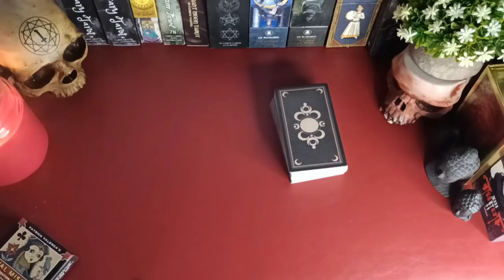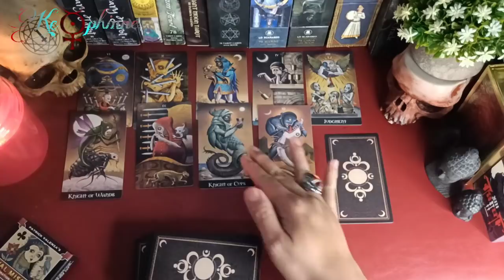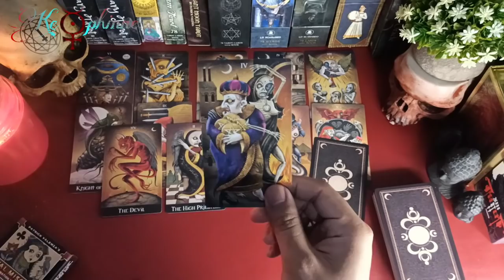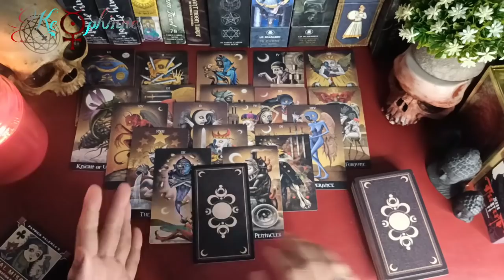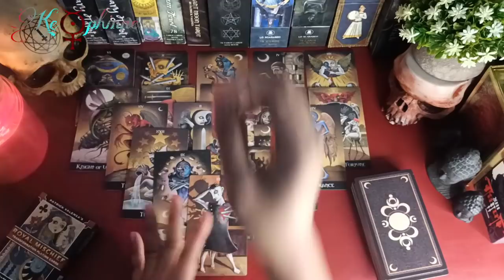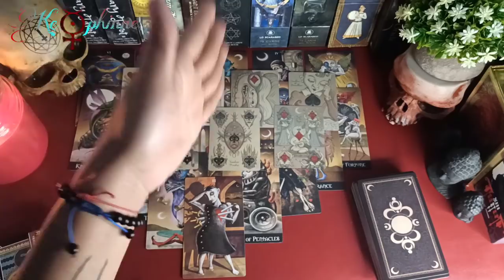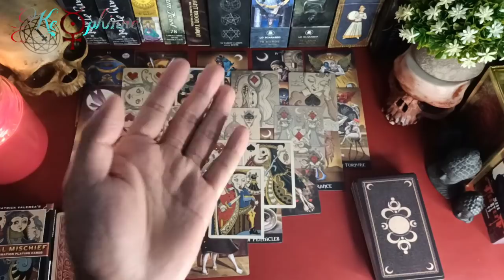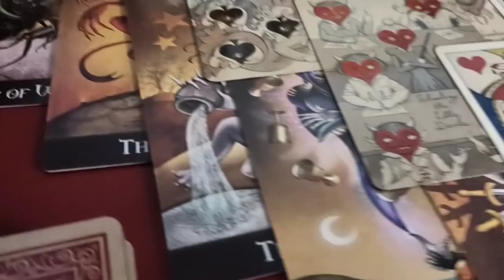Suara dia dalam relung hati paling dalam menjawab kejujurannya padamu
ini adalah sesi GENERAL READING